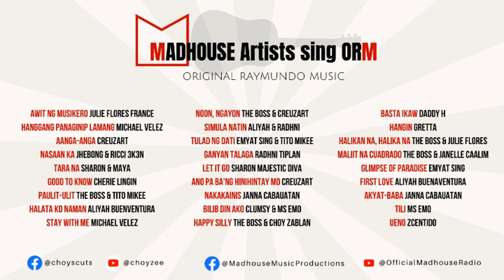Choy's Cuts: MADHOUSE Artists sing ORM @RannieRaymundoOfficial (Music LS #5)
Original Raymundo Music @RannieRaymundoOfficial